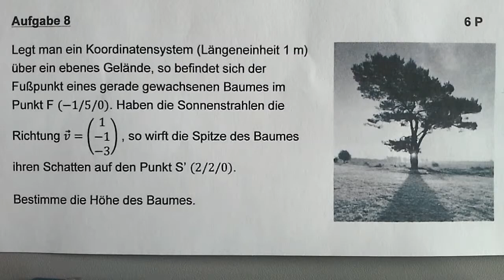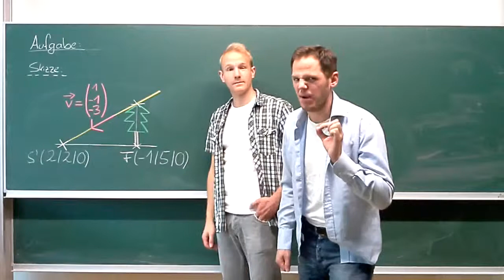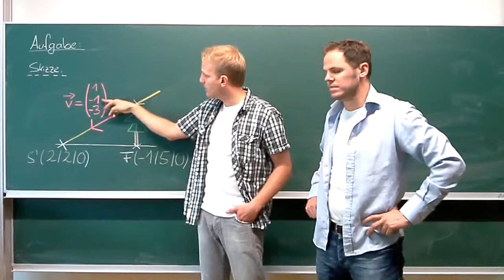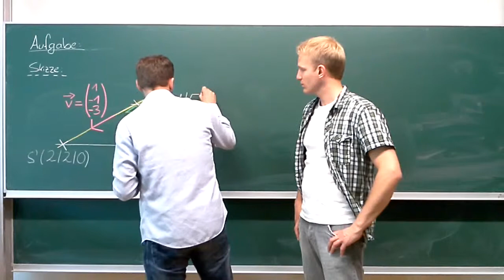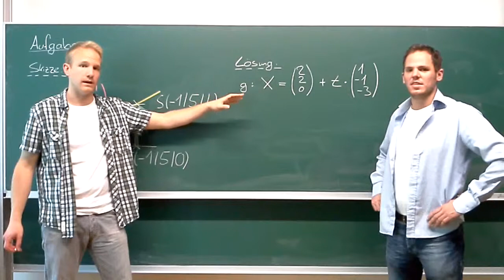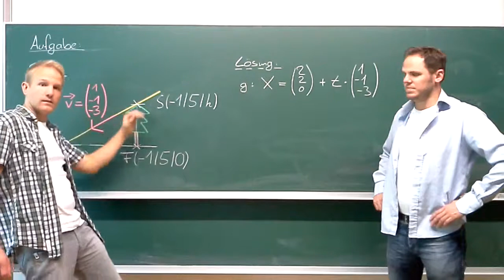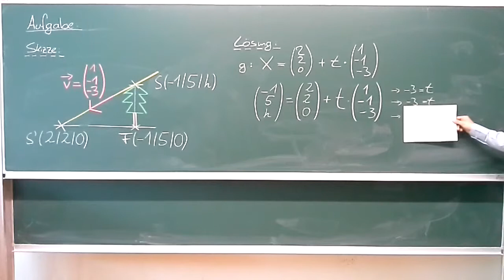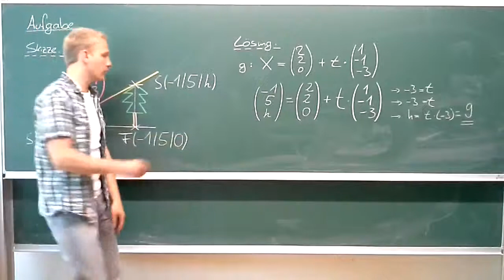Ideen bewegen - Demo Video